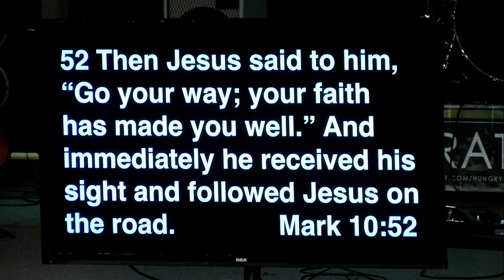Vision is greater than money